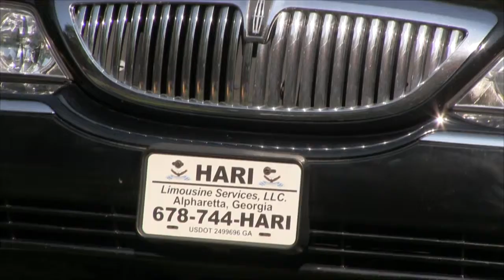2015 6 Atlanta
2015.6.6 Atlanta GA USA